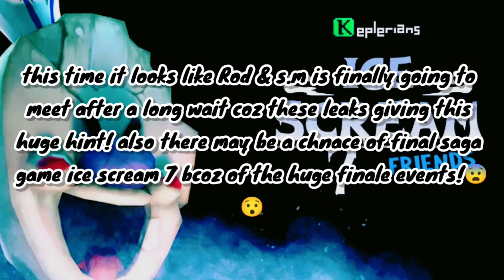Rod is Going to UNITE with Evil Nun in Ice Scream 7 Friends: Lis!😰🔥🍦 | Ice Scream 7 Leak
Video Inside'z:~

1.)ice scream 7 secrets

2.)ice scream 7 gameplay teaser

3.)Keplerians ice scream 7

4.)eagle junior school coming in ice scream 7

5.)evil nun coming in ice scream 7

6.)ice scream 7 escape ending

7.)Joseph Sullivan coming in ice scream 7

★My SocialA/C's★

❤️Thanks-For-Watching💙

:::"Also Follow cloudygaming"